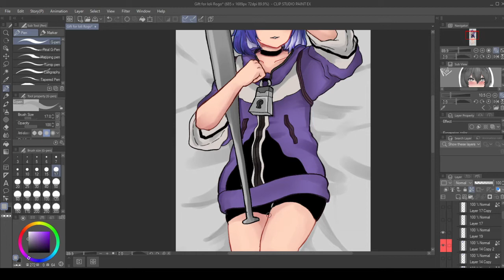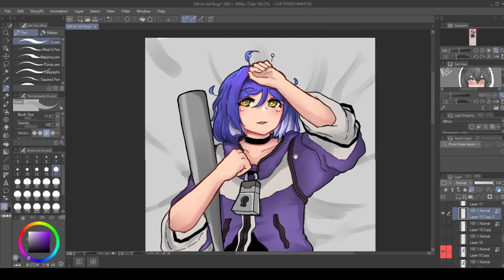Death of ur Mommy with Tweetsaruurururururuejhkjdfhgkljdlkgjfhglkfd